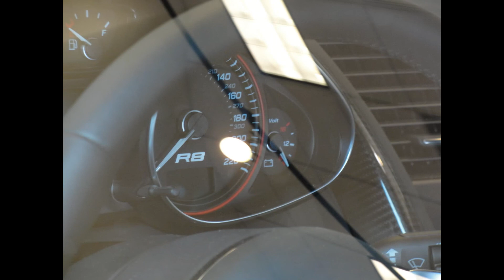Red Audi R8 V10 Spyder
This is an awesome R8 Spyder That was at a dealership I went to! Enjoy!